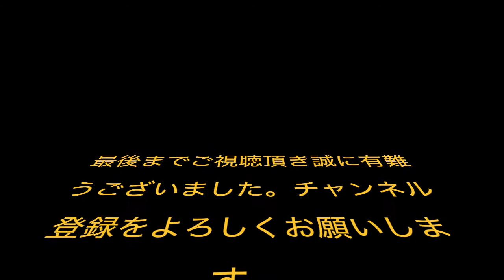【サッカー】サッカーセンスの塊 柴崎岳！！【衝撃ゴール】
◆動画の説明
【サッカー】サッカー技術が非常に高い日本代表柴崎岳！！高い技術力とシュート技術に注目！！！

ぷあたんFIFA / ウイイレ
柴崎岳 最終戦で見せた実力「とてもアクティブだった」マラガ戦タッチ集 19/05/2018

黒砂中
柴崎岳 vsマラガ 回転ループパスで決勝PKを演出 ボランチで奮闘し最終戦を勝利で飾る。

FM24/7 HD
リーグ最終節で先発の柴崎、浮き球パスでPKを演出…ヘタフェの勝利に貢献 20/05/2018 HD